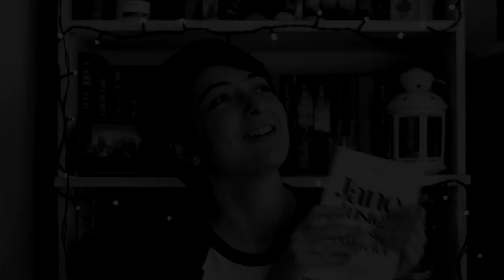Könyves Unhaul | 2019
A mai videóban bemutatom azokat a könyveimet, melyektől könnyes búcsút szeretnék venni, mert feleslegesen foglalnak helyet a polcomon. :)